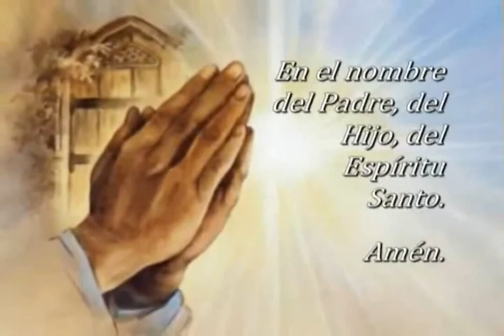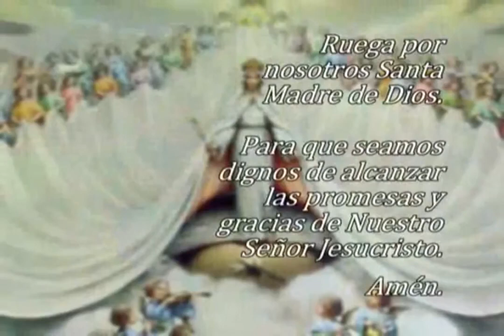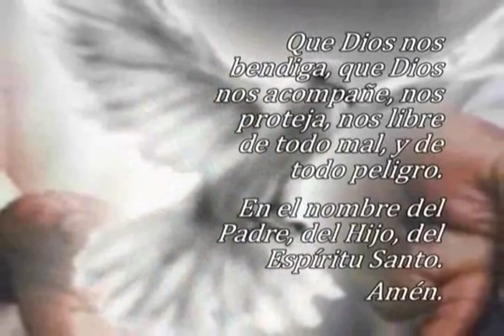Oración El Ángelus, lunes 25 de diciembre 2023